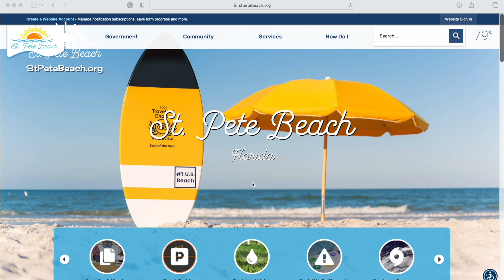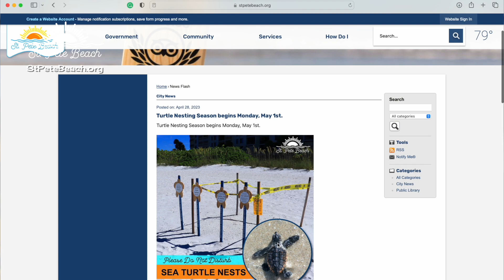8/24/23- Community Update with Mayor Adrian Petrila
8/24/23- Community Update with Mayor Adrian Petrila